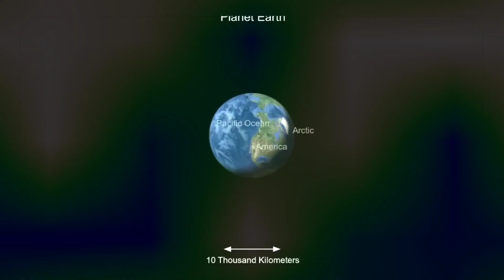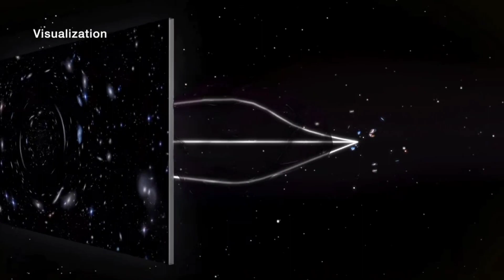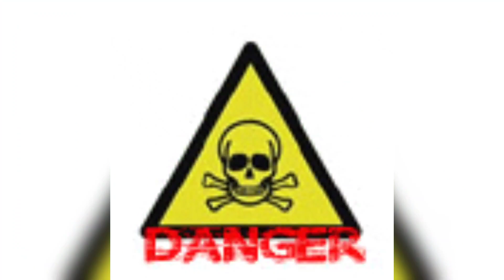क्या हो अगर हमारी आँखे पृथ्वी के बराबर हो जायें? What If Our Eyes Become Earth Size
पृथ्वी के बराबर हो जायें? What If Our Eyes Become Earth Size

LIKE_SHARE_SUBSCRIBE

previous video :
एक महिला नागा साधु कैसे बनती है ? | Interesting facts about female Naga sadhus